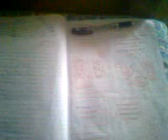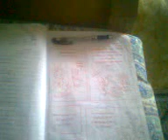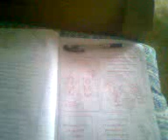Saroj Rai: Ek din aap